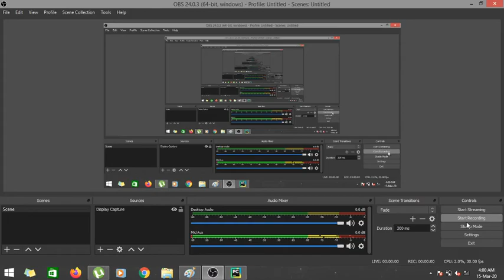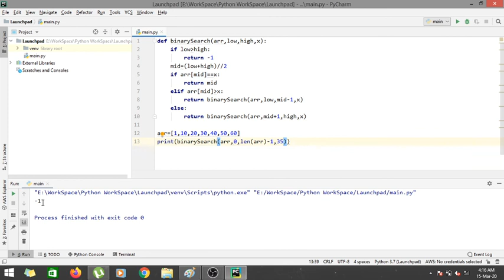Binary Search Recursion